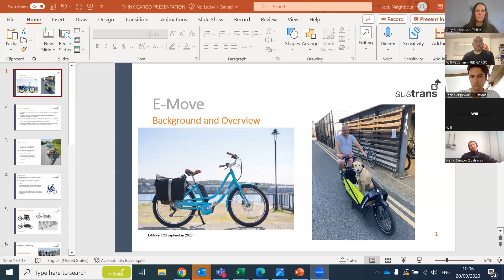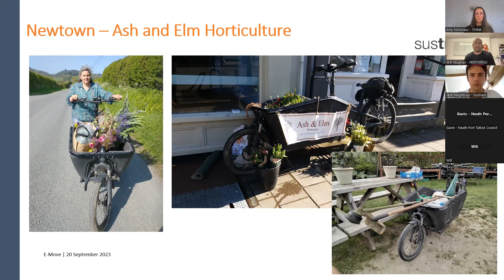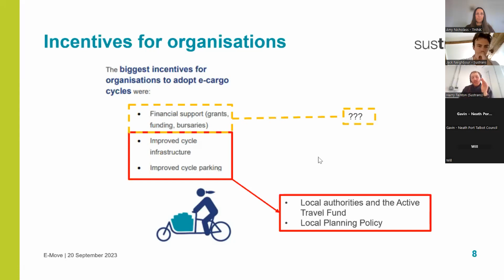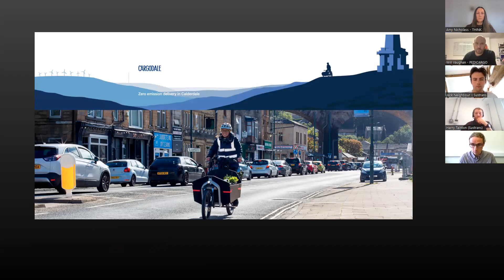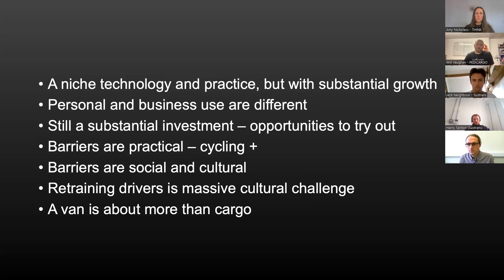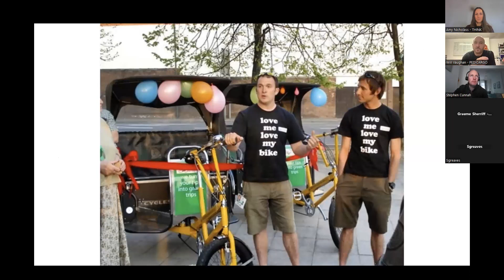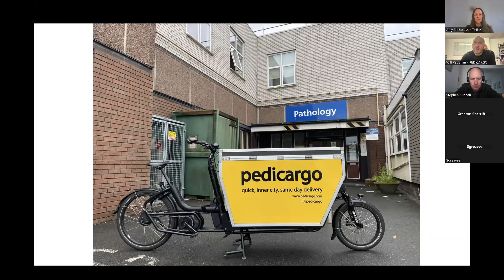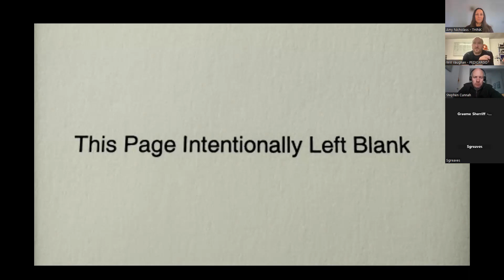THINK seminar: electric cargo bikes and their role in the UK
1. Jake Neighbour and Harry Tainton from Sustrans will share their experience of the E-Move project.
E-Move is an electric cycle loan scheme for people living in Aberystwyth, Rhyl, Barry, Swansea, Newtown and their surrounding areas. Jack Neighbour is the project officer at Sustrans Cymru responsible for coordinating loans across Aberystwyth and Newtown. Jack has a wealth of experience in identifying and overcoming challenges associated with the delivery an e-cycle loan project.
Harry Tainton is a senior evaluation officer with the research and monitoring unit at Sustrans. Harry is responsible for evidencing the impact of the E-Move project and trying to identify what barriers exist to wider adoption of electric cycles across Wales.
Between them they will talk about the practical aspects of delivering a successful electric cycle loan scheme in Wales, the impact of E-Move and then a brief look into future work that would be necessary in realising the wider adoption of electric cycles.

2. Graeme Sherriff is Reader in the School of Health and Society at the University of Salford.
He conducts research on active travel and shared micromobility, including bike share, e-scooters and e-cargo bikes. He will talk about recent developments in Greater Manchester in relation to e-cargo bikes in particular and reflect on what policy support would help to drive update of these vehicles.

3. Will Vaughan is the Founder of Pedicargo, a company that has provided award winning pedal powered services to organisations since 2007.
Will shares his experience of working with health care services and local authorities to provide solutions such as waste collection and offering a low carbon pedicargo delivery service to rival fossil fuel vehicles. His organisation saves money for the health service and local authority whilst improving safety, service provision, and reducing cost,  all whilst reducing carbon emissions